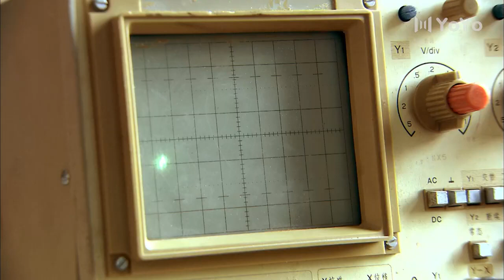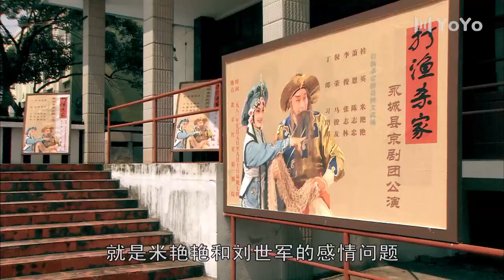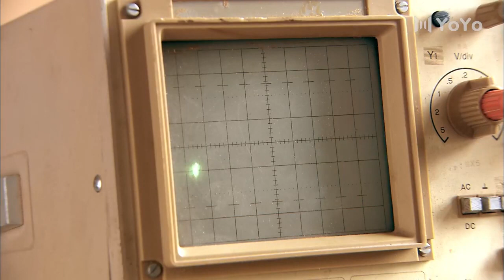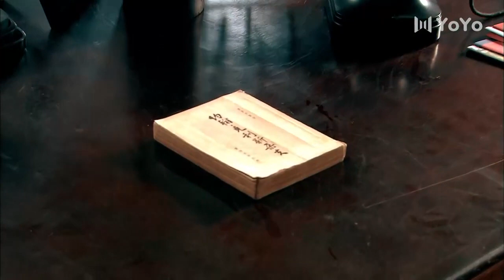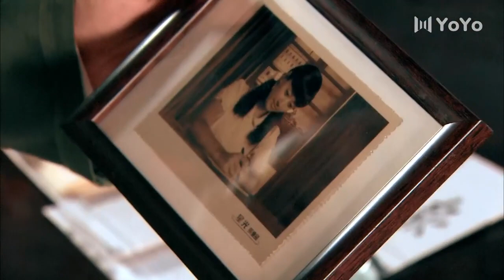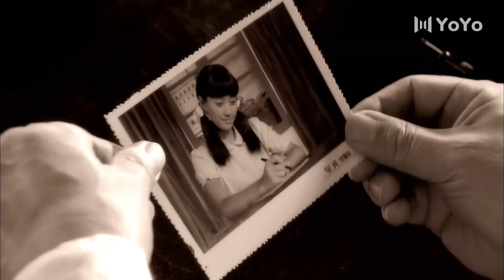【经典电视剧】痴情的悔爱 35集 马伊琍与李晨青梅竹马互生情愫，殊不知这场纯真爱恋竟横跨二十多年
【剧情介绍】20世纪50年代末，经历了长达半个多世纪的战火，古老的中华大地已进入解放后的第十个年头。位于永城县的高中内，生活着名叫杨小翼（马伊琍 饰）的美丽女孩，她为伍思民（姬他 饰）、刘世军（李晨 饰）等同龄男孩所爱慕，也遭以世军妹妹刘世晨（吴楚 饰）等女孩的指摘嫉妒。年少不知愁滋味，而小翼始终想弄清自己亲生父亲的真实身份。偶然机缘，小翼在医院工作的母亲杨沪（陶慧敏 饰）似乎从抗美援朝纪录片里瞥见丈夫的身影，她上京寻夫未果，小镇内却闹得风言风语，影响了母女二人的工作和学习。不久之后，刘家兄妹的父亲刘云石（尤勇 饰）开赴小镇，他对杨家母女呵护有加，对小翼更视若己出。渴望父爱的小翼如愿以偿，而这突如其来的关爱也在父辈和年轻男女之间激起了时代的波澜……